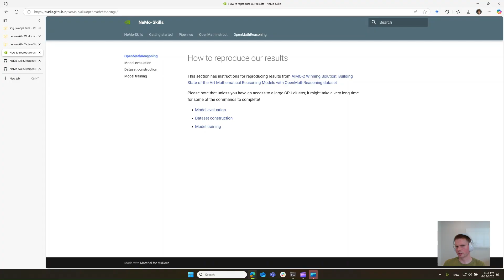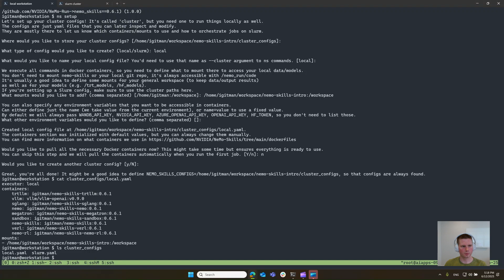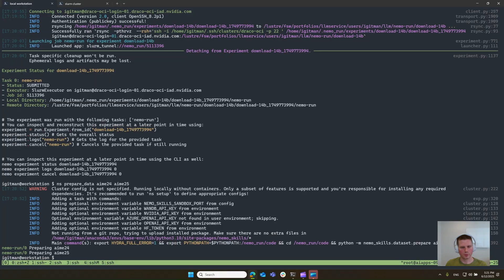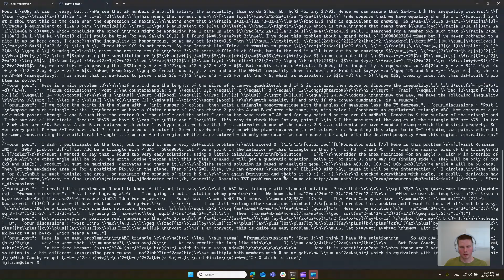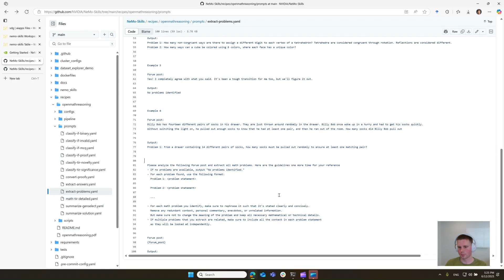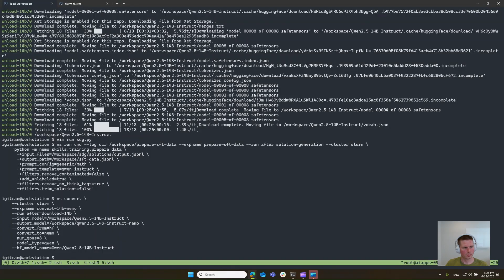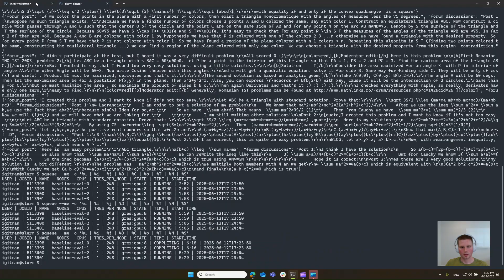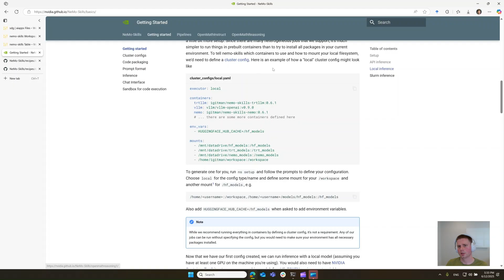How to Improve LLM Abilities Using NVIDIA NeMo-Skills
NeMo-Skills makes it easy to build powerful training and inference pipelines—seamlessly switching between frameworks and scaling from local prototyping to massive Slurm-based experiments with just a single line change.

In this video, we’ll walk through how you can get started with Nemo-Skills to:
✅ Run LLM inference, convert checkpoints, train and evaluate models
✅ Iterate quickly from data generation to model training and evaluation
✅ Connect multiple pipeline stages into one unified script

Whether you're scaling up or just getting started, NeMo-Skills helps you move fast, experiment freely, and build smarter.